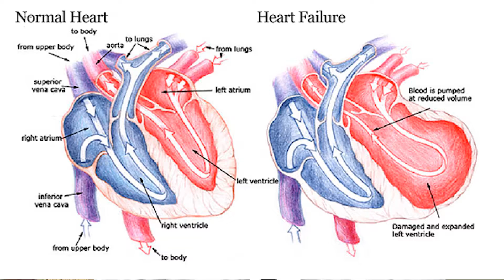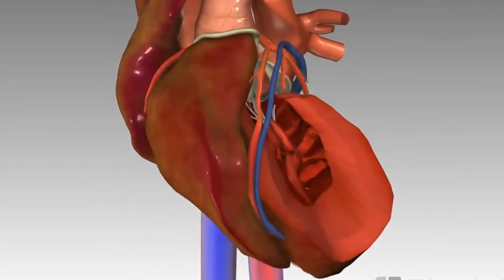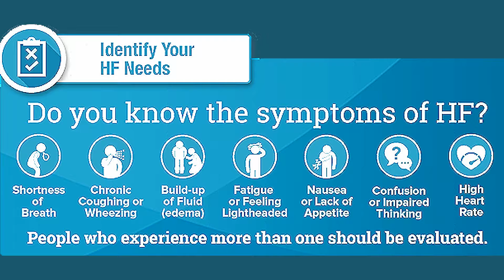Identifying Heart Failure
Karan Munuswamy, MD, discusses the difference between Heart Failure and Heart Attack; and explains why 'time is muscle.'